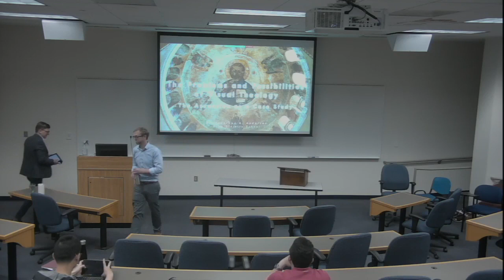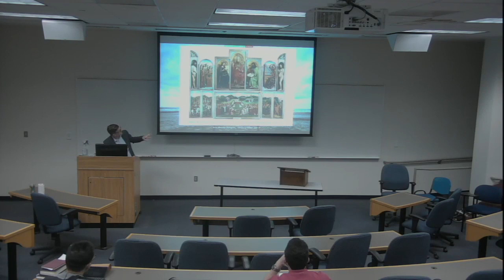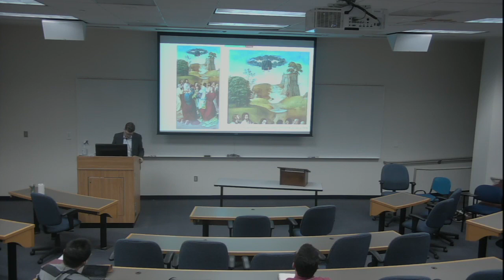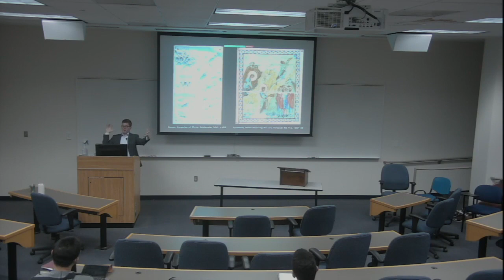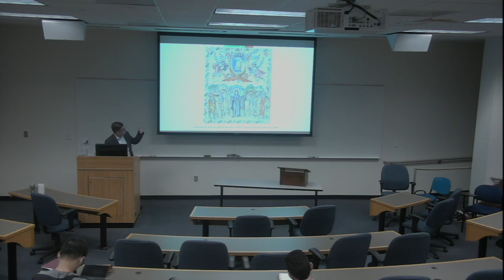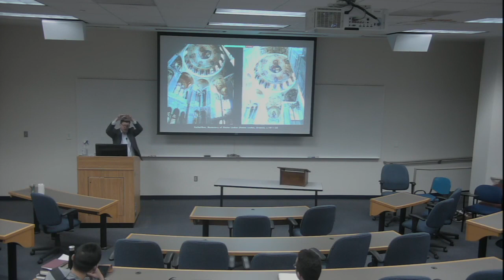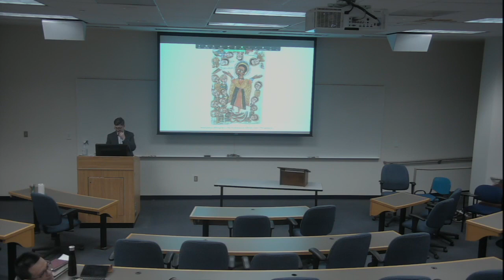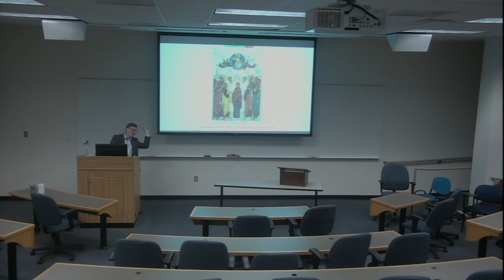The Problems and Possibilities of Visual Theology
DITA postdoctoral fellow Dr. Jonathan Anderson delivers a lecture at Duke Divinity School on Thursday, April 13, 2023. Showing how visual theology is one of the vital ways the church has done its thinking through the centuries, Anderson’s lecture concentrates on images of the Ascension of Christ and explores how visual-theological reasoning about this subject generates both problems and possibilities, especially pertaining to intertextual readings of Scripture.